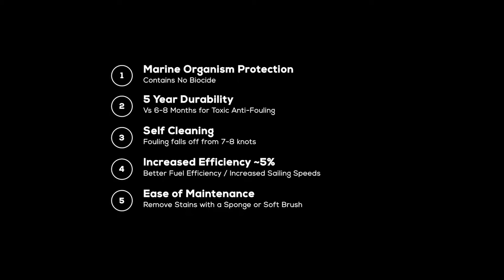18 Month SS MacGlide Antifoul Vinyl Samples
SS Signs pulling out our 18 month MacGlide anti foul vinyl samples. The results shown in this video truly show the benefits of this product.